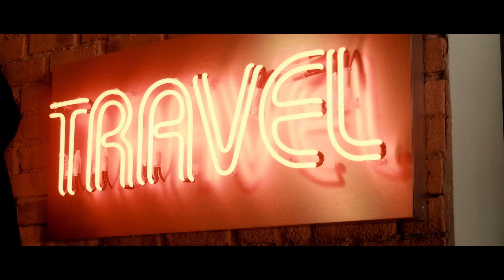Micario & Anthula Cinematic Wedding Film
Micario And Anthula. The day where they start their lives together as one. Their wedding day at The Grand Africa Lookout in Plettenberg Bay, South Africa will give you all the feels!

Gear used in this project:
Fujifilm X-T4
Fujifilm XF 10-24mm
Canon 24-70
DJI Mavic Air 2
Zhiyun-Tech Crane 2
Lowepro ProTactic BP 450 AW II